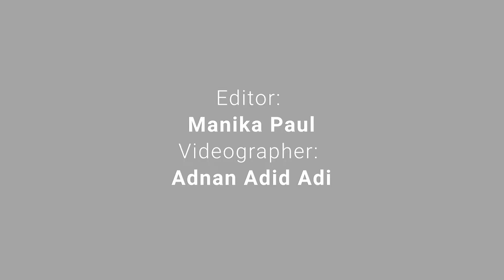UNHCR Goodwill Ambassador & South Korean Actor Jung Woo-sung ll UNB Light & Lens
UNHCR Goodwill Ambassador, also prominent SouthKorean actor and director, Mr JungWooSung shares his thoughts exclusively with UNB highlighting his works.

United News of Bangladesh is the first and most credible & trusted news agency of Bangladesh providing latest news updates on BANGLADESH, POLITICS, BUSINESS, SPORTS, WORLD, TECH, ENTERTAINMENT, LIFESTYLE and OTHERS throughout the world.